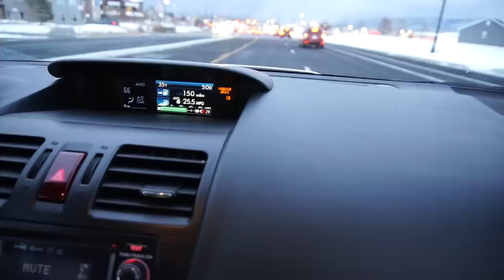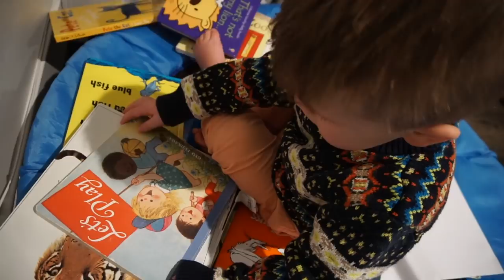SURPRIZING OUR CUTE PUPPY WITH CHRISTMAS PRESENTS 😍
We surprised our cute puppy Luna with a haul of Christmas presents.
 SHE WAS SO HAPPY! She's a mini Australian Shepherd BTW :)

We are The Dashleys, family vloggers from Utah, and we're so excited to share our family vlog and blog with you. We post new videos 3 days a week and go live every Sunday evening at 8:30 PM MST on Facebook!

SHOP THIS VLOG:

Sony a6500
Canon 5D Mark III
Canon 5D mark IV
Canon 24-105 f4 lens
Sigma 50mm Art lens
Rode Videomic Pro
Joby GorillaPod
Manfrotto Video Tripod
Genaray LED Light
Edited with: 27" 5K iMac